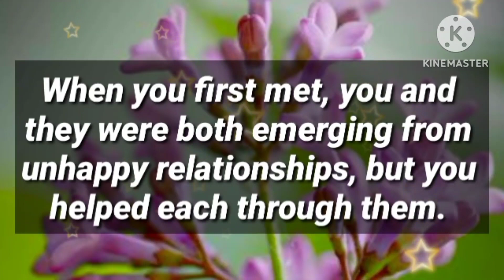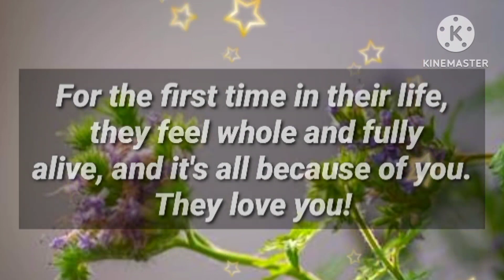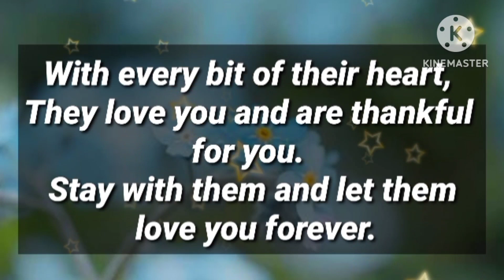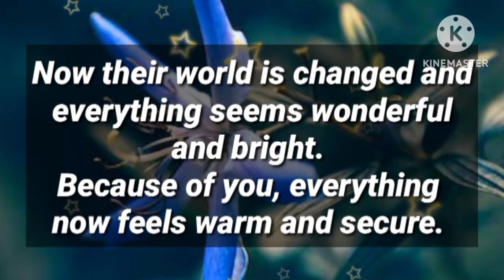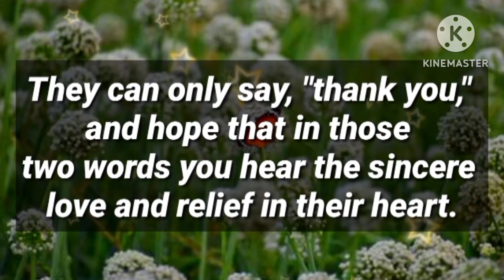Angel message: Someone is asking, Do you want to know a secret? I 💘 U || God message || God quotes